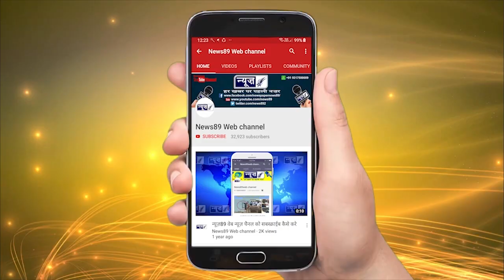जीत के बाद राजपुरा में आम समर्थको का था ये हाल